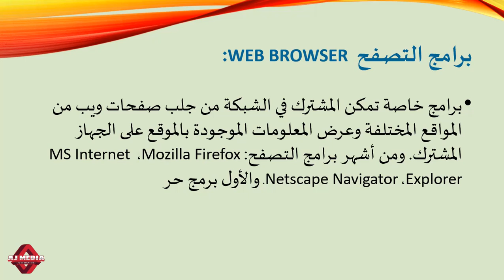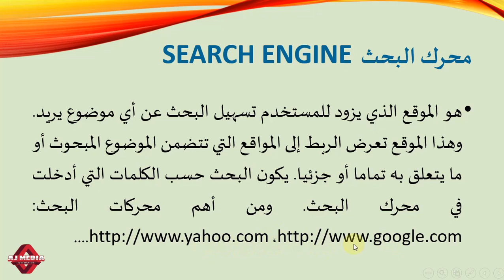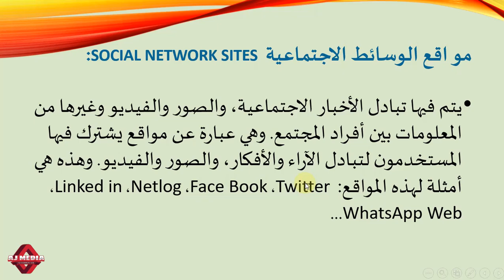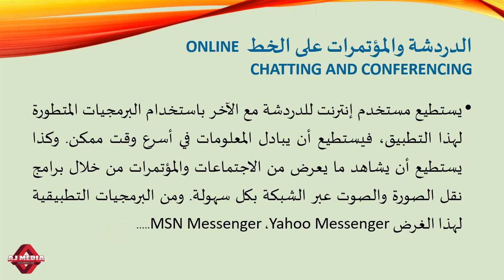Services of Internet 2